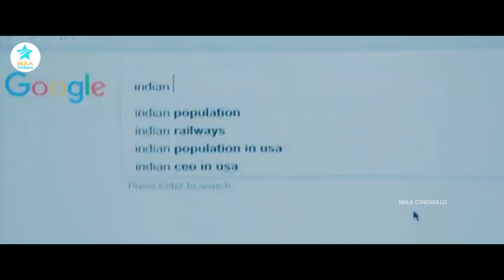వాడితో జాగ్రత్త.. | Nithiin & Megha Akash | Lie | Maa Cinemalu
వాడితో జాగ్రత్త.. | Nithiin & Megha Akash | Lie |